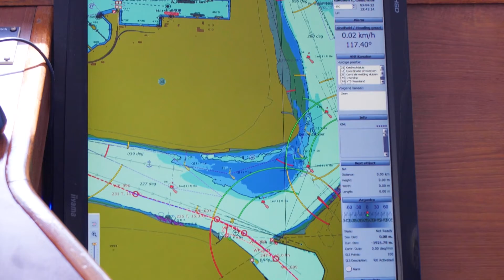Westray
De internationale scheepvaartindustrie is verantwoordelijk voor ongeveer 90% van de wereldhandel. De wereldvloot wordt bemand door meer dan een miljoen zeevarenden, wat betekent dat de veiligheid van de schepen van cruciaal belang is. Zowel het aantal schepen, hun lengtes als de snelheden waarmee de schepen varen, zijn de laatste decennia enorm toegenomen, wat het risico op ongevallen en complicaties vergroot. Een jong, Antwerps bedrijf biedt hiervoor de oplossing met een innovatief veiligheidssysteem.